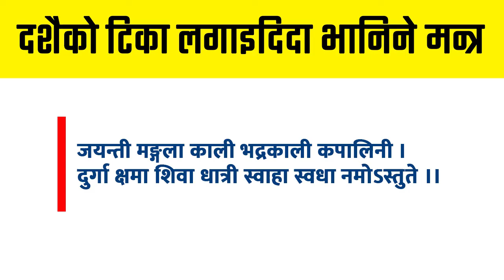Dashain TIKA Mantra | Dashain Mantra in Nepali | विजयादशमीका मन्त्र (dashain ma tika lagaune mantra)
In this video we are talking about Nepali Festival Dashain TIKA Mantra or Dashain Mantra in Nepali. Please watch the video and know the mantra and its meaning in Nepali or Sanskrit Mantra. dashain, tıka dashain ma tika lagaune mantra